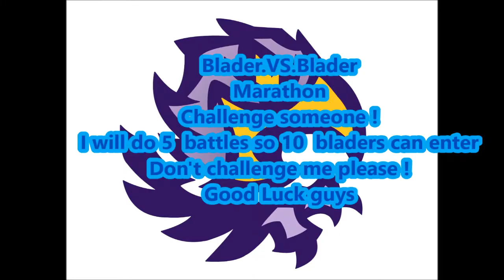BVB Marathon Open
█▄▀▄▀▄▀▄▀▄▀▄▀█  READ█▀▄▀▄▀▄▀▄▀▄▀▄█
I am taking at least 5 battle , make sure that you have challenged someone with ur Partner bey
Battle 1
Megaturtles10 Phantom Bull W145WD
The Blader, Kyoya  Duo Aquario B:D
Battle 2
NL Libra Blader Revizer^2  AD145W2D
Darkest Blader Ifraid Dragoon ED145WD
Battle 3
Beypickup Blader Death Cygnus SA165EDS
Algerian Blader Diablo Leone D125LF
Battle 4
mroriona2 Phoenic Pegasus W105XF
VurnX Killerken Ifraid SA165WSF
Battle 5
Yang Jacky Pegasus Orojya DF105RF
Avenger Blader Flash Cancer S130R2F
Battle 6
NatethekidRS502 Earth Jupiter AD145RB
The Ayush590 Flash Leone S130R2F
Battle 7
NL Libra Blader Revizer Killerken BD145RDF
StrikerNRG Flash Leone S130R2F
Battle 8
JusticeBlader Flash Virgo SA165RDF
PyschoBandid Gravity Destroyer 105RF
Battle 9

Battle 10

Intro Made by NL-Libra Blader